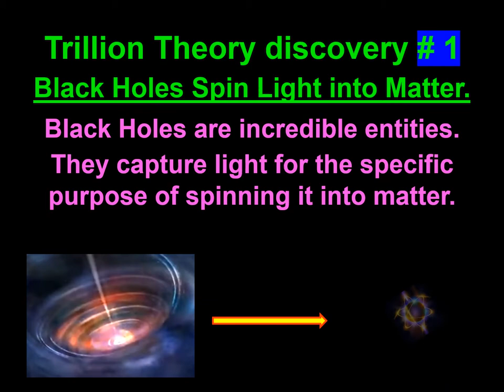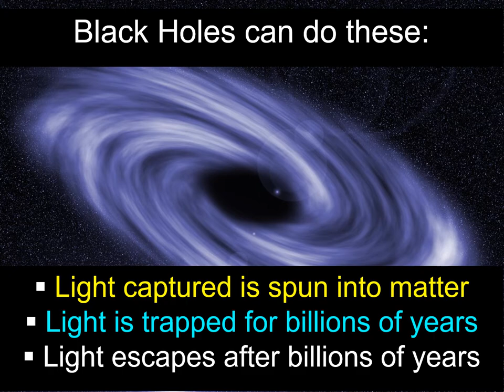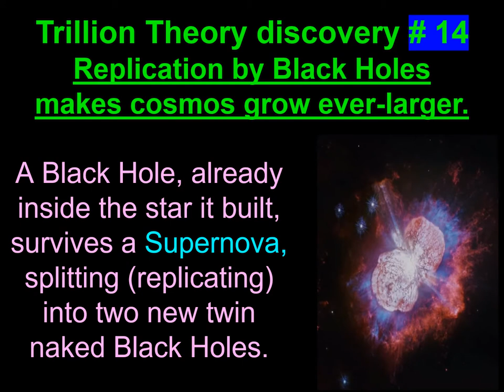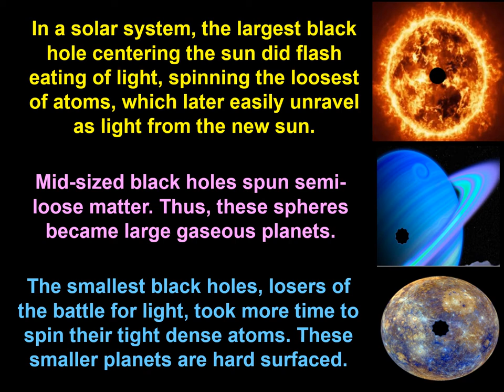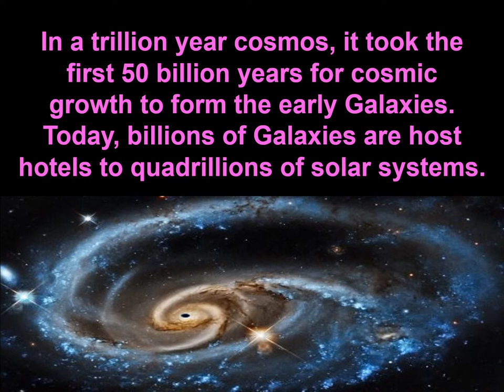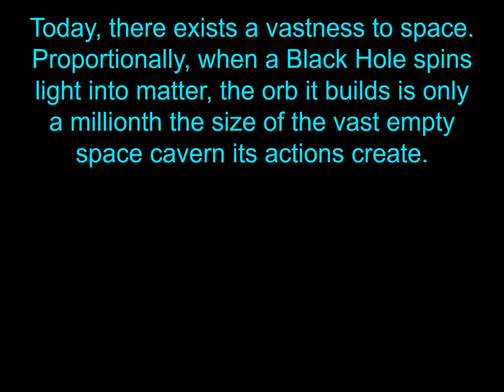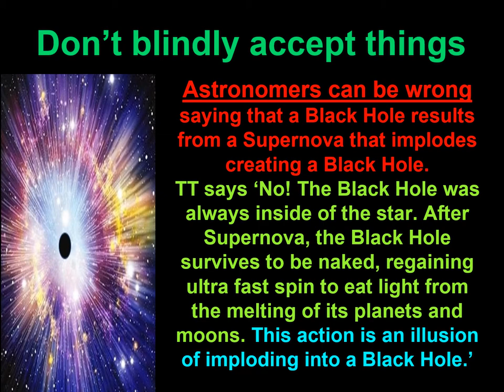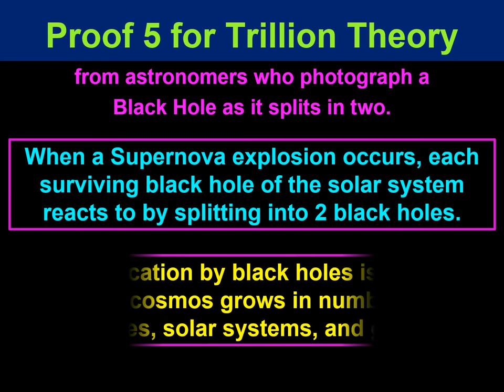20 Biggest Universe Secrets - Trillion Theory YouTube video series.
20 Biggest Universe Secrets disclosed by new Trillion Theory. See my YouTube channel 'Universe New Trillion Theory' by Canadian theorist and Trillion Theory founder Ed Luk (Lukowich). This video series is for all cosmic adventurers, such as people who love astronomy and cosmology and new cosmic possibilities. The mission of Trillion Theory is to drill far deeper than Big Bang theory into the ancient age, origin, and operations of our trillion-year-old cosmos. My Trillion Theory provides a totally new view as to how and why our cosmos was built. Black Holes are instrumental to Trillion Theory, as they are shown to be the builders of the spheres, solar systems, and galaxies of our cosmos.